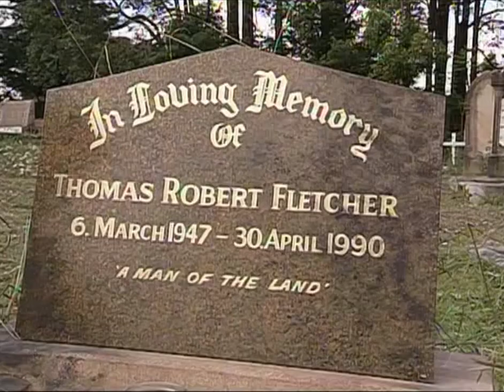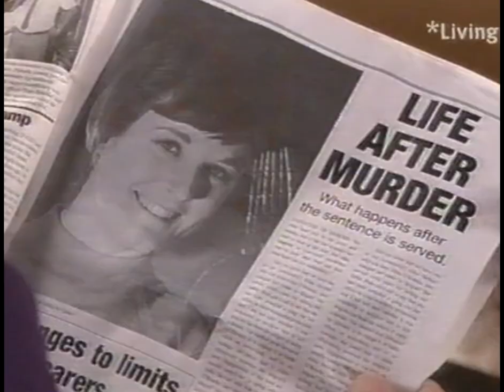Home and Away - 1996 Season Trailer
A trailer for the 1996 season of Home and Away. What are your strongest memories of this year of the show?